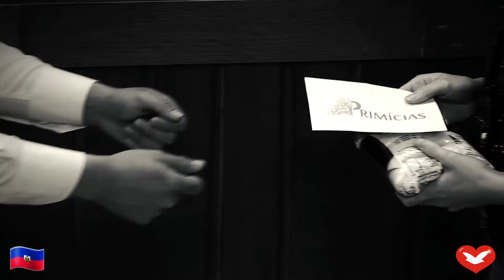"Li te konn viv ansanm ak sourit nan kay la"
TEMWAYAJ YON MOUN KI RIVE NAN SIKSÈ
LEGLIZ UNIVERSAL